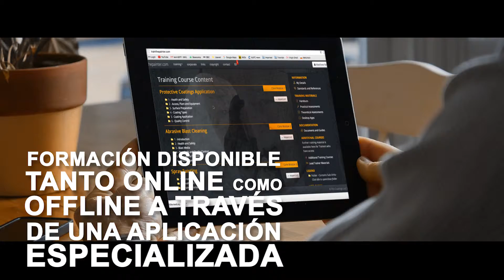SSPC Trainthepainter (Spanish)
SSPC Trainthepainter - Spanish Promo